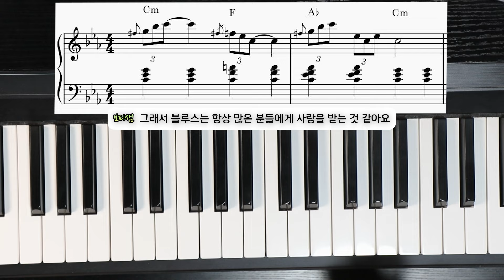죽은 블루스도 살리는, '크러쉬 노트'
우리 죽은 블루스(?)도 살려봅시다😎

🎈보피쌤의 '피아리노' 강좌

'당신의 가치를 발견해 드립니다'

📌보피쌤의 현재 진행 중인 레슨
- 개인콘텐츠 개발 레슨(*영상편집 포함)
- 기초 영상편집 속성 레슨

오픈카카오 채팅방 : '보급형 피아노쌤' 검색
보피쌤 건의함 :

※빠른 답장을 원하실 경우,